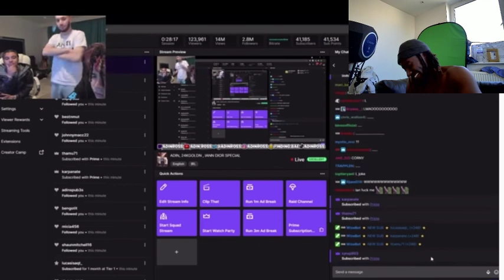THAT SSB HANDSHAKE HIT DIFFERENT (yumm) 😍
Yaoooooooow